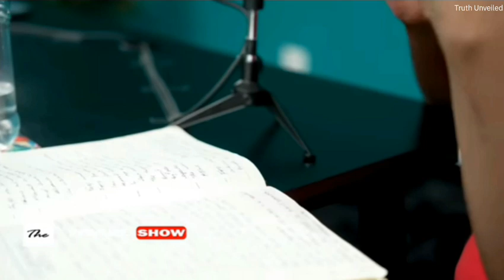Rutendo Matinyarare: The South African financial system being flagged, and the G7 countries.